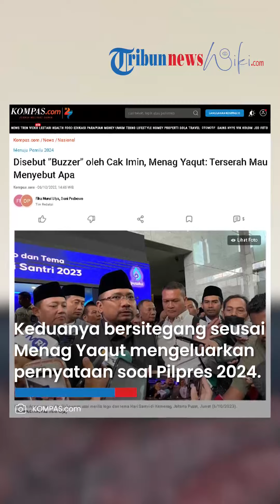PKB Memanas! Menag Yaqut Dicap 'BUZZER' Buntut Pernyataan Jangan Pilih Pemimpin 'Bermulut Manis'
TRIBUN-VIDEO.COM- Hubungan antara Partai Kebangkitan Bangsa dengan Menteri Agama Yaqut Cholil Qoumas sedang tidak baik-baik saja.

Keduanya bersitegang seusai Menag Yaqut mengeluarkan pernyataan soal Pilpres 2024.

Yaqut meminta masyarakat agar tidak memilih pemimpin yang hanya berwajah tampan dan bermulut manis.

(TribunnewsWiki.com/ Kompas.com)